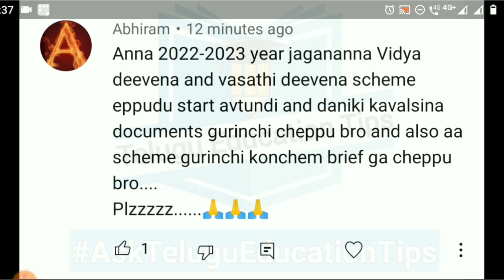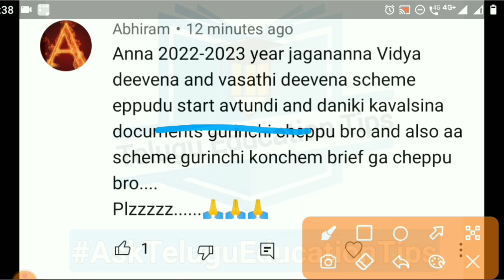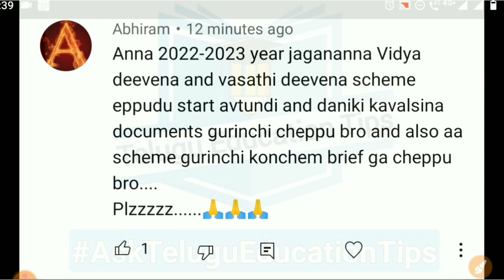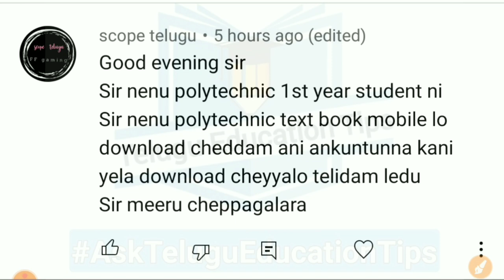AskTeluguEducationTips Series Episode 405 students asked doubts answered in 4/10/22 in telugu